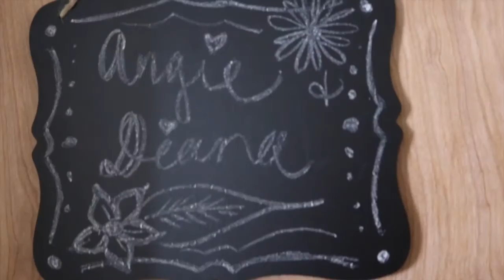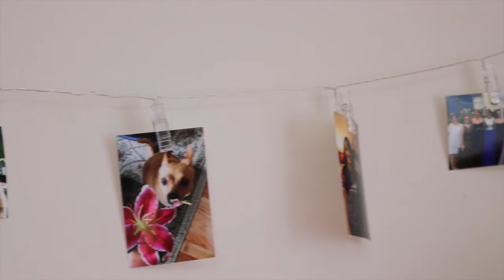Dorm Tour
This is where I live now.